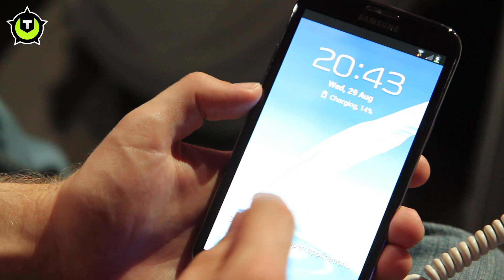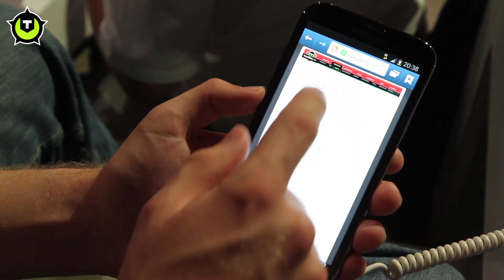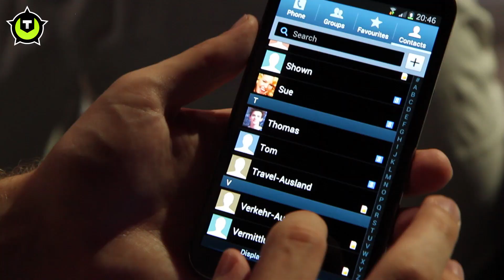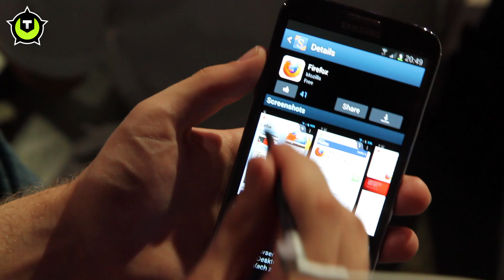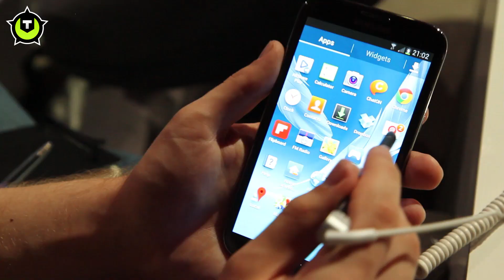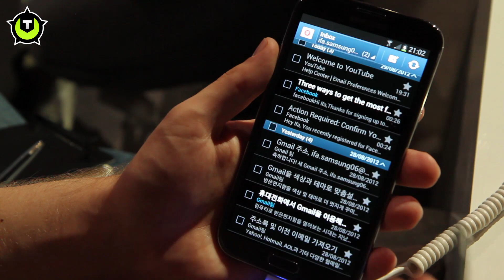Hands-on: Samsung Galaxy Note II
We hadden bij de introductie van de eerste Note nog onze twijfels over het formaat van 5,3", maar uit de verkoopcijfers blijkt dat er zeker een markt voor gigantisch grote smartphones bestaat. Samsung doet er dit jaar daarom nog maar een klein schepje bovenop: de Note II heeft een 5,5"-scherm en heeft op gebied van hardware veel overeen met de Galaxy S III. Wij konden de nieuwe Note op IFA al eventjes vasthouden om een eerste indruk op te doen.